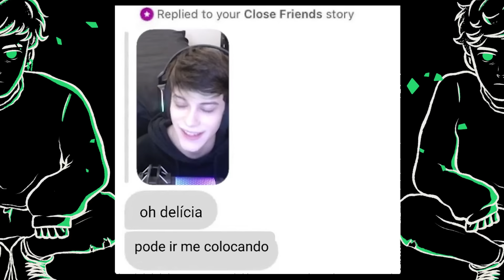JOGANDO CONTRA MEU PROPRIO JUNGLER! - League of Legends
Galera, essa partida foi tirada da minha stream lá na Twitch onde faço lives todos os dias pela tarde!

Sabia que cê pode ajudar a divulgar meu canal novo para que mais gente conheça? É só se inscrever aqui, comentar e deixar seu like que ajuda demaaiss, também não esquece de ativar o sininho pra receber as notificações dos vídeos novos de toda SEGUNDA e SEXTA.